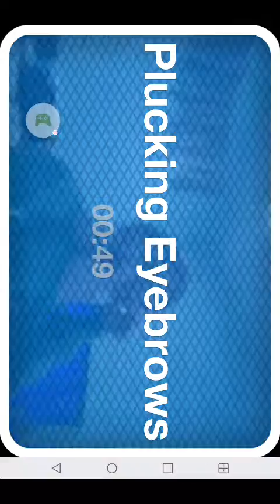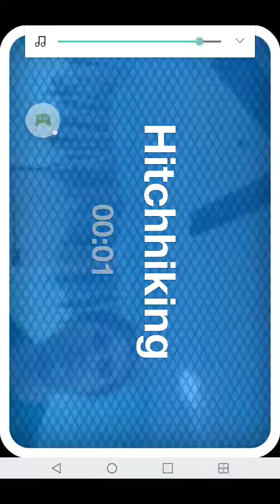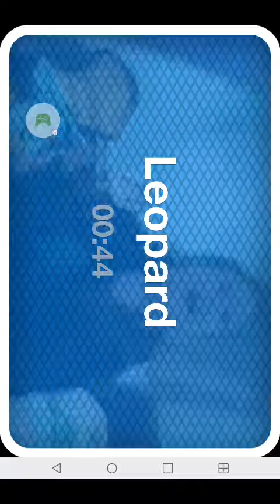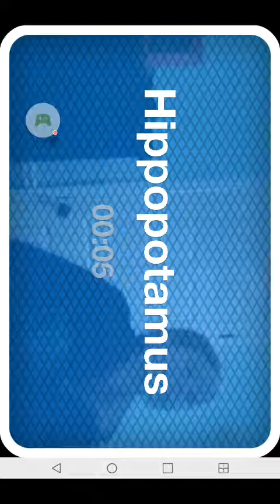Heads Up! Gone crazy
With amberthefireone and Queen B 100